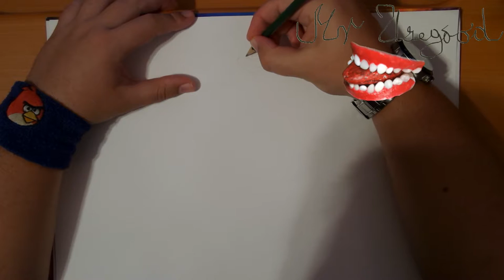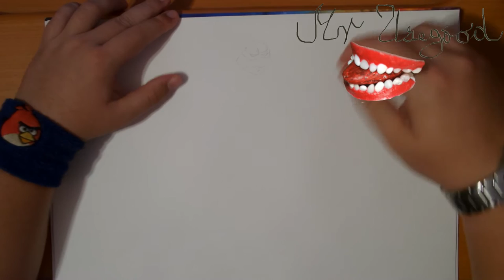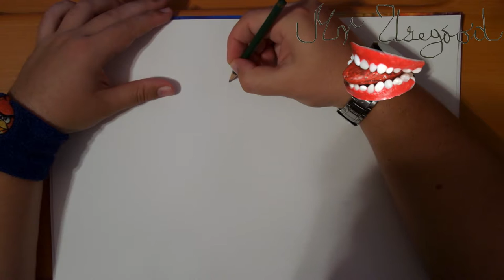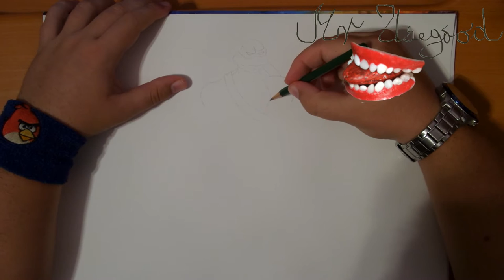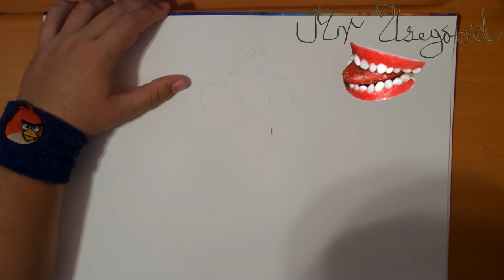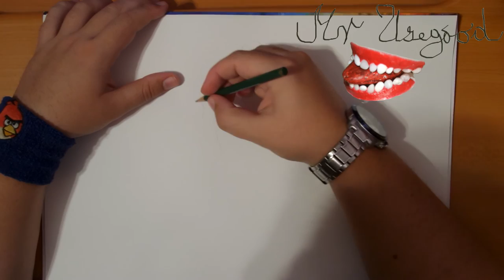How to Draw LEONARDO from Teenage Mutant Ninja Turtles Step by Step Easy | PENCIL EPISODE 1/4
How to Draw LEONARDO from Teenage Mutant Ninja Turtles TMNT Step by Step Easy for Beginners | PENCIL EPISODE 1/4

To Draw LEONARDO from Teenage Mutant Ninja Turtles TMNT this cool, you'll need:

Learn How to draw LEONARDO from Teenage Mutant Ninja Turtles TMNT for Beginners Step by Step Tutorial: